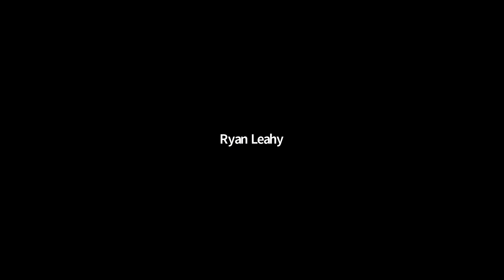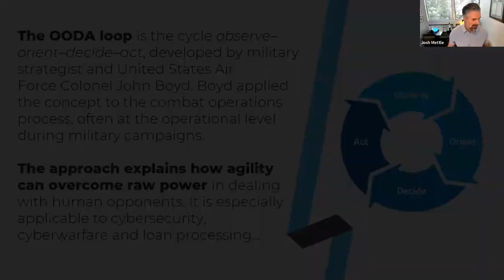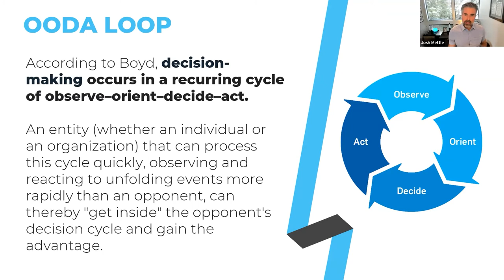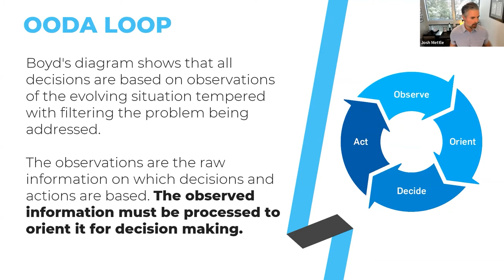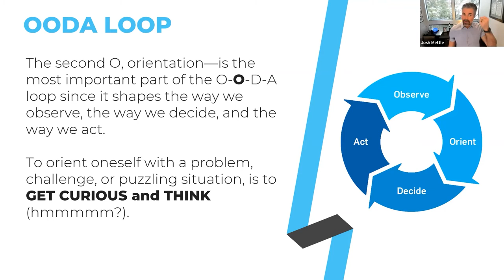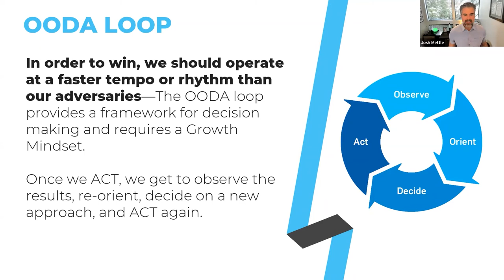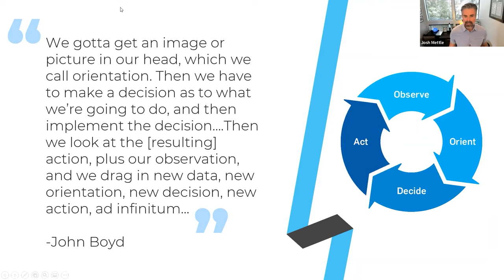Triibe Mastermind Webinar - Team Leadership Lessons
We covered part two of the Curated Leadership Lessons series: Leading Your Team. Triibe Coaches Chris Ledlie, Mark Robertson, and Josh Mettle each shared a team leadership lesson they’re working on implementing.

We covered:
How the Laws of Combat can be used to empower a team inspired by Jocko Willink and Leif Babin’s book: Extreme Ownership, How Navy Seals Lead & Win
The importance of training and creating “better than game day” conditions for training so when the moment arrives you’re prepared.
OODA LOOP inspired by Air Force Colonel John Boyd
Check out this Powerpoint for a summary and key takeaways.

Find Out Where Your Business Ranks

22 Metrics for a Thriving Mortgage Business